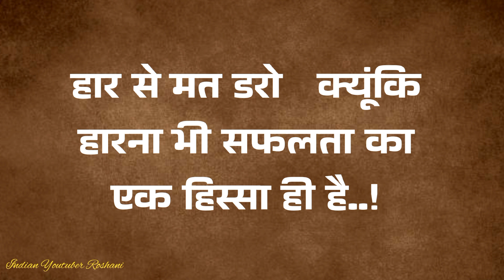खुश रहना है तो इन बातों को ध्यान से सुने/आपके जीवन में खुशियां लाऐंगी ये बातेँ Motivational Lines 💥